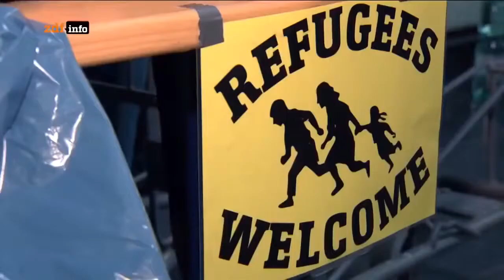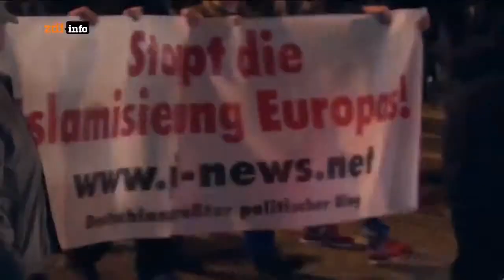Polizei im Brennpunkt Demonstrationen Doku 2016 NEU in HD